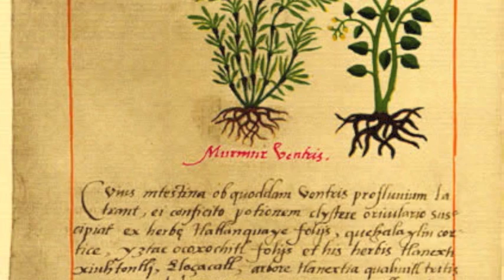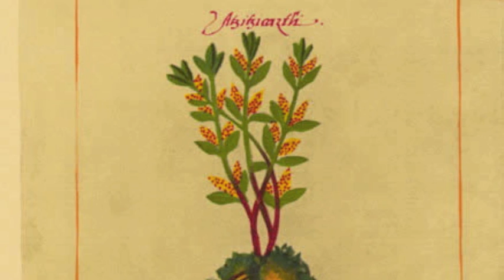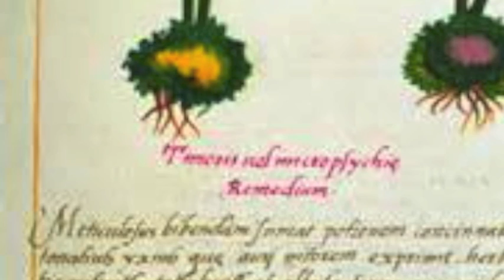FORMAS DE CURAR PERIODO PRECOLOMBINO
El continente americano acogió durante todo el período histórico previo a su descubrimiento a todo tipo a diferentes culturas, por lo que pueden encontrarse ejemplos de la medicina nmás primitiva, de chamanismo, y de una medicina técnica alcanzada por los mayas, los incas y los aztecas durante sus épocas de máximo esplendor. Aunque inmersa en una concepción de la enfermedad como castigo divino, y la existencia de individuos especialmente vinculados a los dioses, capaces de ejercer las funciones de sanador.
Entre los incas se encontraban médicos del Inca y médicos del pueblo, con habilidades quirúrgicas y un profundo conocimiento d las hierbas medicinales .El médico maya era un sacerdote especializado en el desarrollo farmacológico, reflejado en las más de cuatrocientas recetas compiladas La civilización azteca desarrolló un cuerpo de conocimientos médicos extenso y complejo, del que quedan noticias en dos códices: el Códice Sahagún y el Códice Badiano.